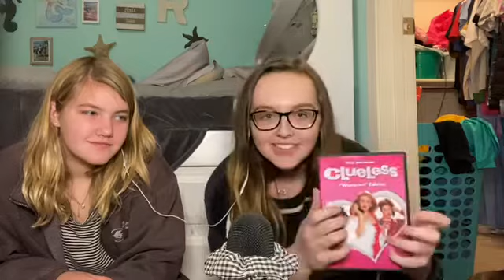ASMR with Ally ft. Memphis